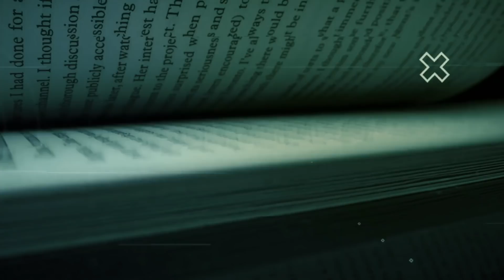बच्चे ना देखे, चीनी इतिहास का सबसे गंदा राज़ा //Qin Hui Song Dynasty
Qin Hui Song Dynasty